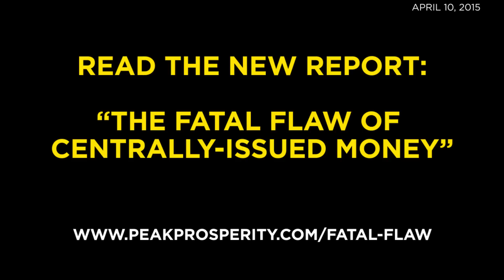Peak Prosperity News Update - 4-10-2015